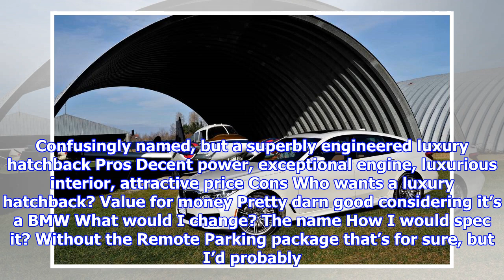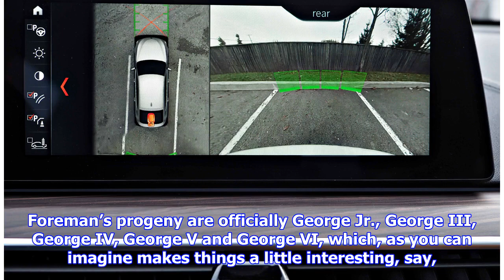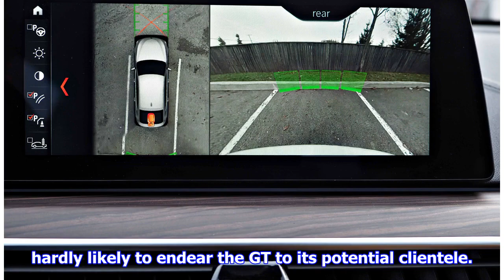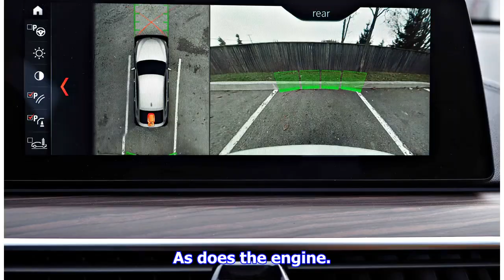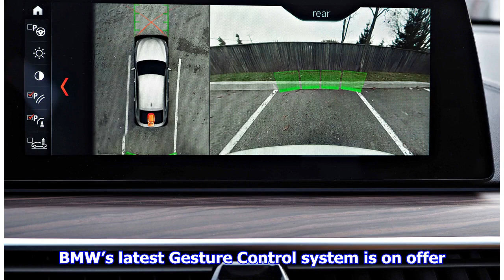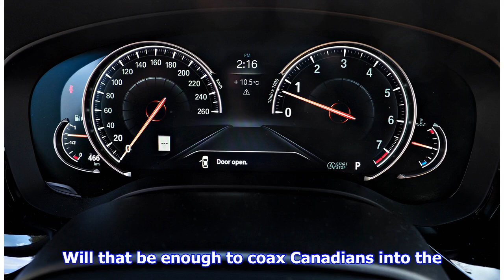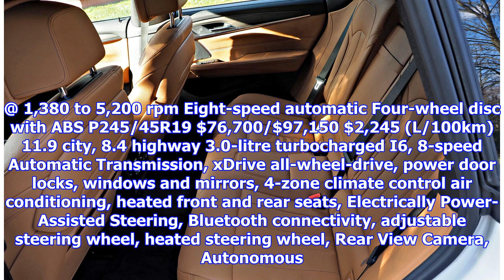Car Review: 2018 BMW 640i xDrive Gran Turismo | by Top News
► Confusingly named, but a superbly engineered luxury hatchback Pros Decent power, exceptional engine,...